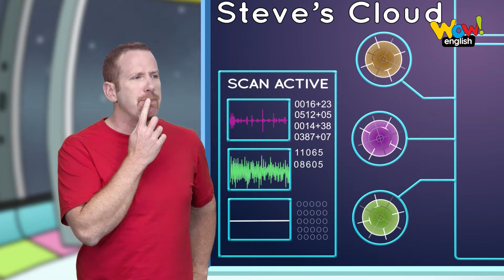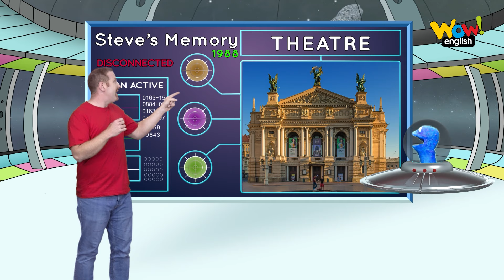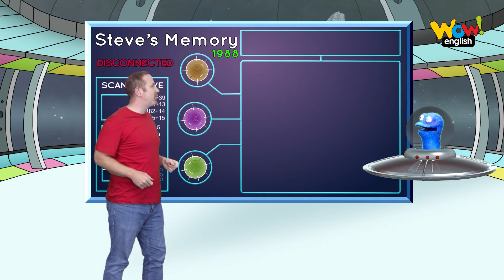Alien Mind-blowing Machine Story for Kids with Bob the Blob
Steve is thinking of his hometown. Bob the Blob has a machine which can show what Steve is thinking about. Let's explore how Steve's hometown has changed! The library was old and cold, but now there is a new, big and certainly warm one. And what about a cinema? And a sports centre? And... and... Would you like to try Bob's Memory Reader 2.0 as well? Yeah! Watch this NEW story from Steve and Bob the Blob and have FUN learning English!